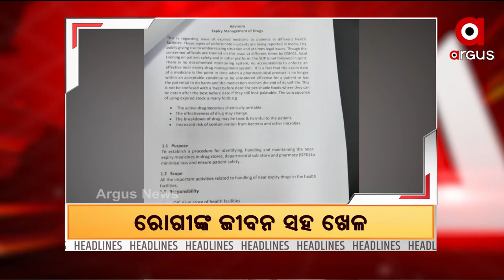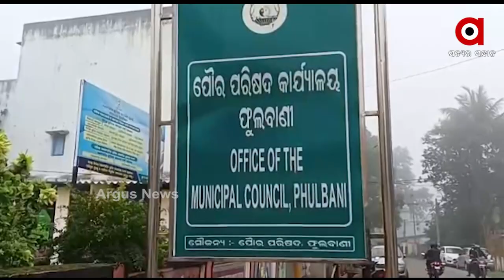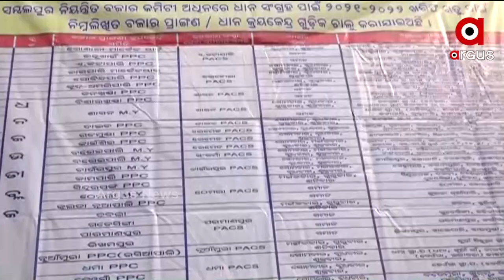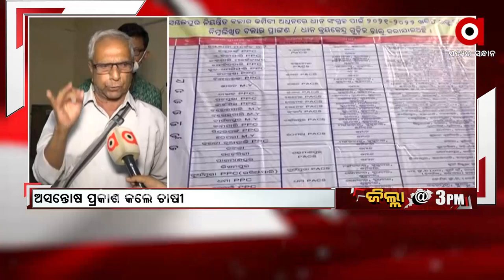ଜିଲ୍ଲା @3 PM : 26 NOV 2021 : ARGUS NEWS